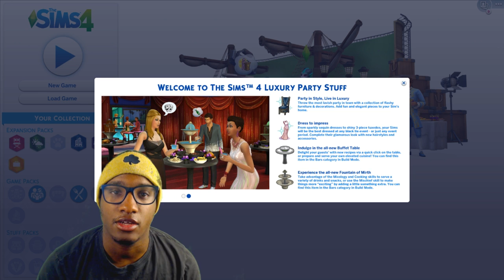YOUTUBER MOD!! The Sims 4 - Get Famous LP #1 (HILARIOUS)